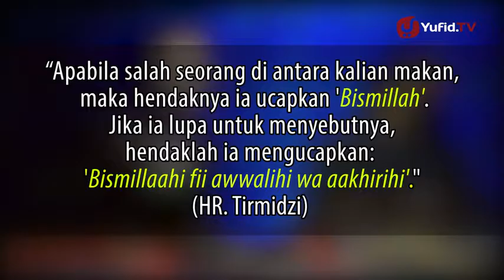Adab Makan Jika Kita LUPA Baca BISMILLAH Maka Hendaklah BACA BISMILLAHI FII A'WWALIHI WA'AKHIRI !!